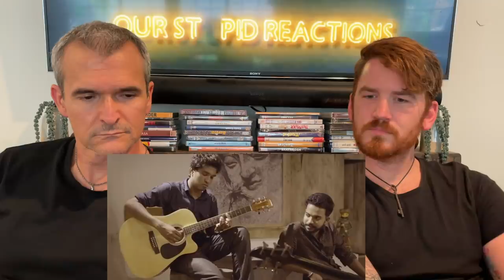Pookal Pookum | Madrasapattinam| Cover Version KS Harisankar REACTION!!